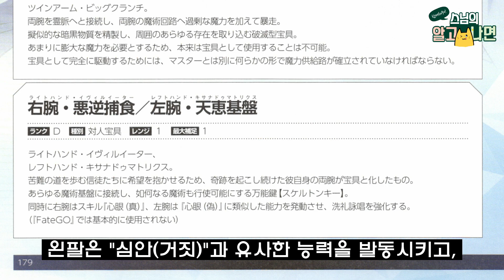[FGO캐릭터] 룰러 아마쿠사 시로